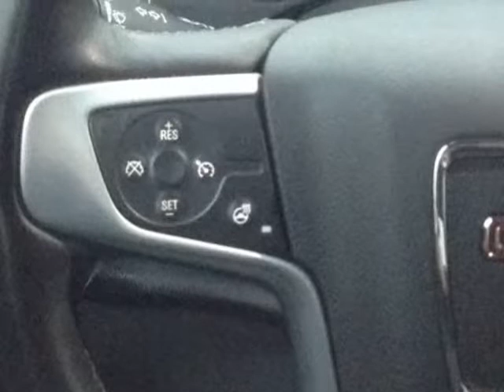2017 GMC Sierra 1500 2WD Crew Cab 143.5 in SLT (Mobile, Alabama)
SKCO Automotive
7354 Airport Blvd.